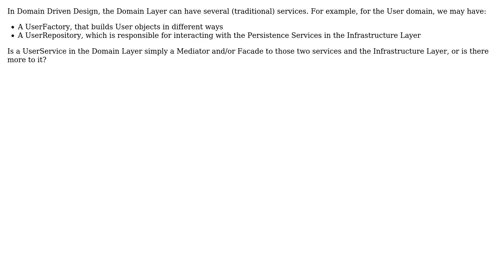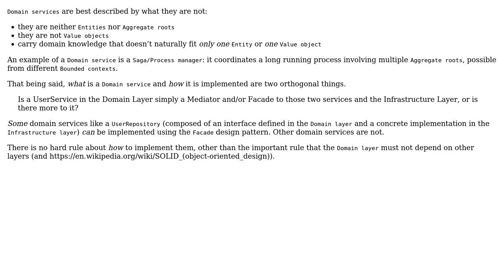In DDD, is a Domain Service essentially just a Facade and/or Mediator Pattern?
Software Engineering: In DDD, is a Domain Service essentially just a Facade and/or Mediator Pattern?

With thanks & praise to God, and with thanks to the many people who have made this project possible! | Content (except music & images) licensed under CC BY-SA | Music | Images & others | With thanks to user Euphoric user e_i_pi user Constantin Galbenu and the Stack Exchange Network Trademarks are property of their respective owners. You are responsible for your own actions.